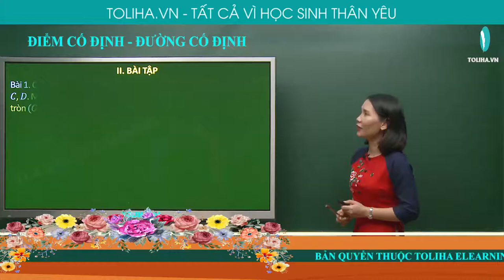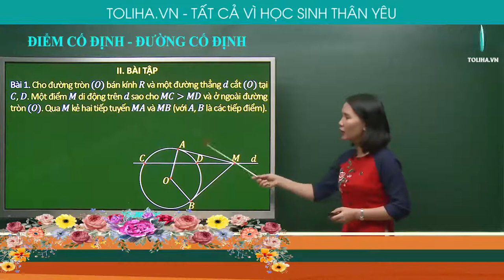ĐIỂM CỐ ĐỊNH - ĐƯỜNG CỐ ĐỊNH | TỔNG ÔN TOÁN 9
ĐIỂM CỐ ĐỊNH - ĐƯỜNG CỐ ĐỊNH (VÍ DỤ)
Học trực tuyến đầy đủ bài giảng, bài luyện tập tại:

HỌC TOÁN LỚP 9
ĐIỂM CỐ ĐỊNH
ĐƯỜNG CỐ ĐỊNH